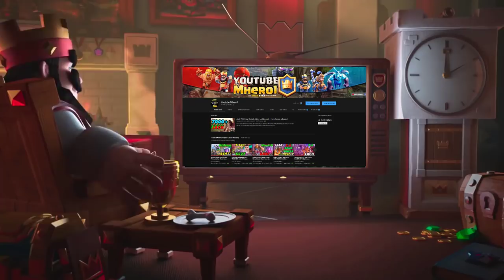🔥Karnage and Surgical Goblin 👈 7000+ gameplays Ladder pushing - Clash Royale